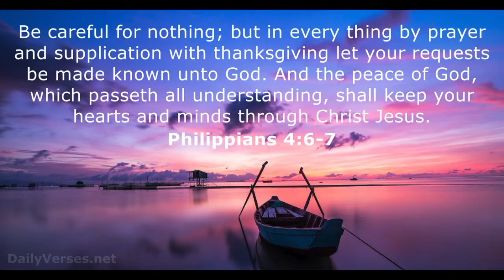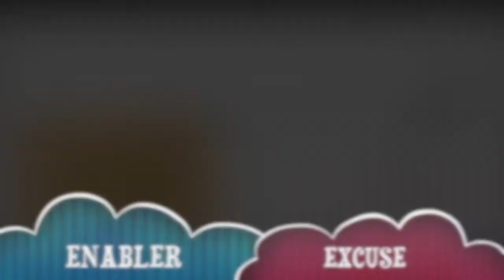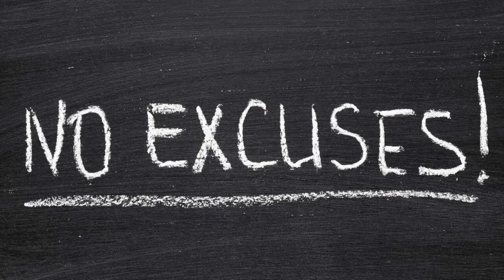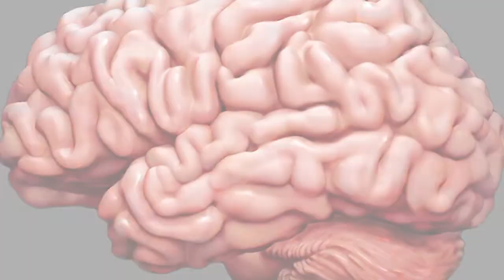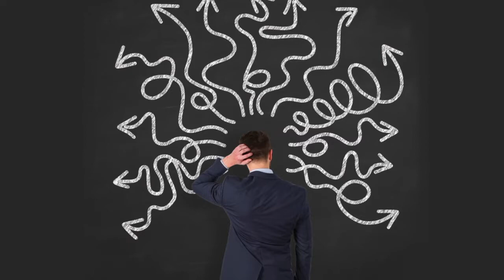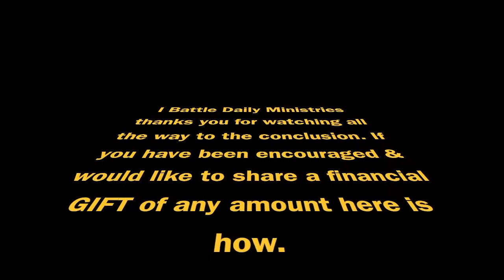The Brain is a TERRIBLE thing to WASTE (Emotion Ocean #2)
EMOTIONS are LEGITIMATE TRIGGERS that we often take for granted. The victory over ANY WEAKNESS is WON or LOST depending on how we MANAGE our emotions/feelings. Overlook your feelings if you dare. That's exactly what yOUR ENEMY is hoping for.